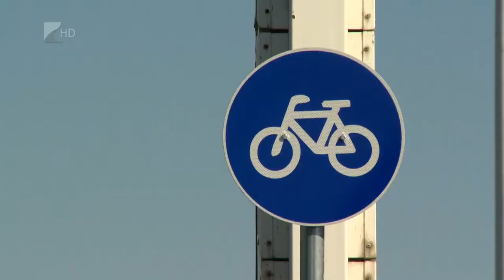Zarándoklat két keréken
Kerékpáros zarándokút épül Hajdúdorog és Máriapócs között. Az 50 kilométeres szakaszon tíz éve szerveznek a görögkatolikusok közös biciklitúrát. A zarándoklat érinti Újfehértót és Kállósemjént is. Mindkét településen szeretnének biztonságos kerékpárutat építeni, amelyet nemcsak a helyben élők, de a zarándokok is használhatnak.